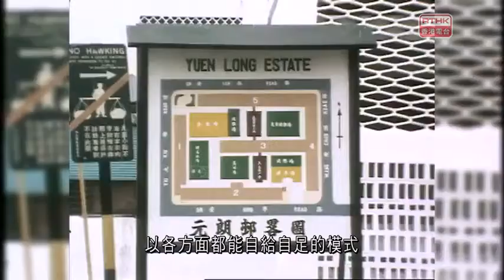RTHK HK history HISTCT2017S00300014 h